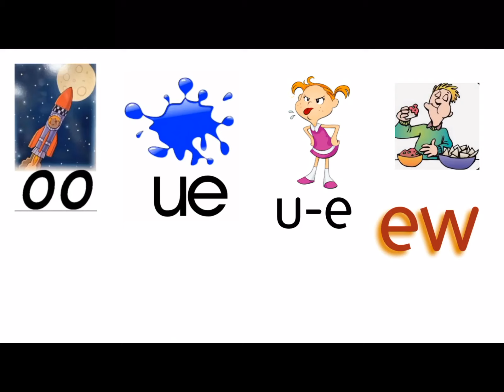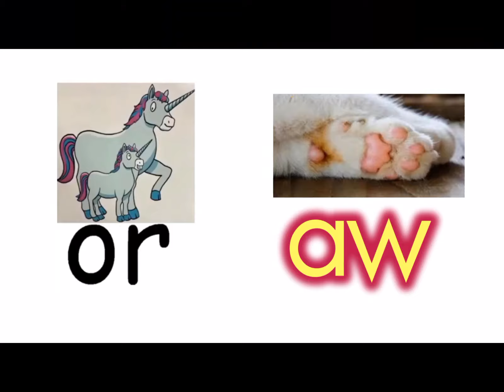Little Wandle Phonics e-e ew ie aw